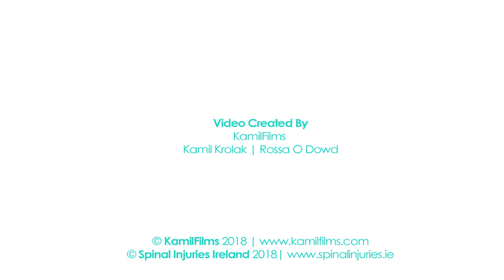Niek Van Den Adel - Painfully Happy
Niek Van den Adel spoke at the SII My Life Wellbeing Conference 2018 about living with chronic pain due to his SCI. Niek, from Holland, was paralysed from the chest down in 2010 following a motorcycle crash when he was 28 years old. Five years later he has written a best-selling novel about his life called ‘Crash’, he is married to his occupational therapist with whom he has three daughters, and he has a house being built. He is also a motivational speaker and delivers speeches to thousands of people as a motivational life coach, he teaches senior-level executives about inclusivity, and he writes a very popular blog.